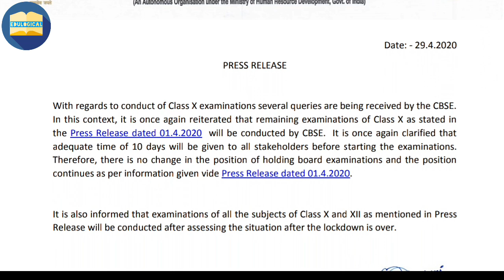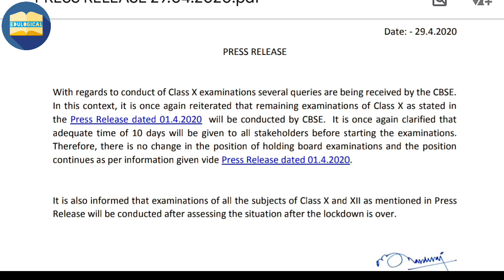10th and 12th Board Exam Latest News 2020 | Board Exam New Time Table 2020 | CBSE Latest News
Students, is video me hamne baat ki hai CBSE latest Circular ke bare me jaha par maine aapko All Board Exams ke time table / date sheet aur result ke baare me. Mujhe ummeed hai ki ye video aapko zaroor pasand aayi hogi !!

My Laptop
My Mobile
My Mic

Board Exam 2020 new update today, 12th board exam latest news, class 10th board latest news today,

MP board exam 10th result,Andhrapradesh  board Exam 2020, Ap board Exam new Time Table